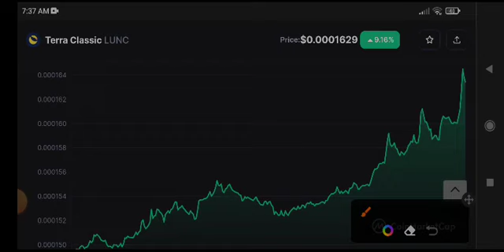Terra Classic Price Prediction! Lunc Today News